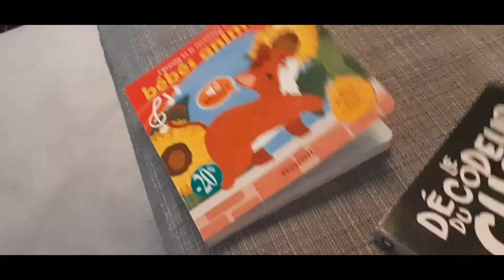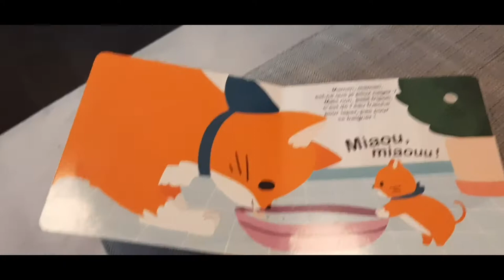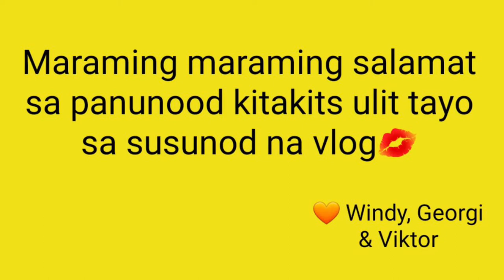SECOND WEDDING ANNIVERSARY| TAOB ANG RICE COOKER | LIVING IN BELGIUM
Hi! We are Filipino-Bulgarian family living in Belgium. We love to film and capture every moment possible with our amazing son Viktor, his every milestone, day to day experiences, learnings and more. We hope that we also bring happiness to your home through our videos. In this fast pace generation we can only look back at our past, learn from it and be a better version of ourselves today.